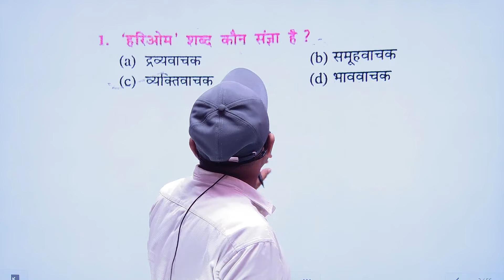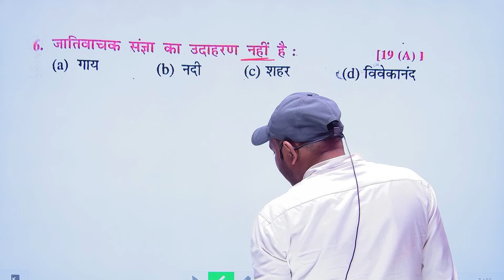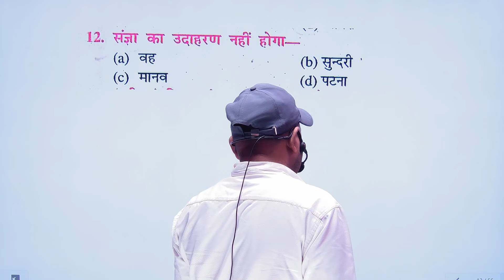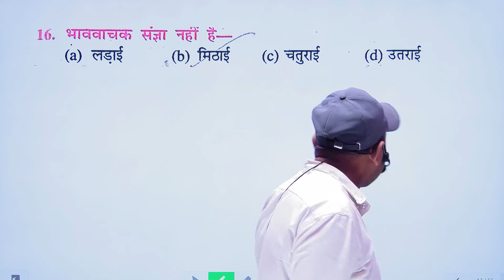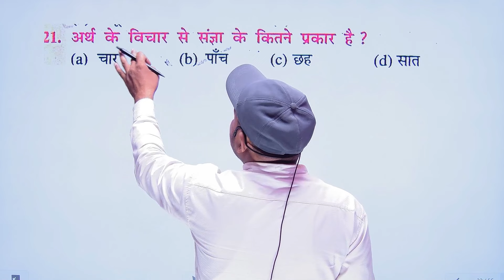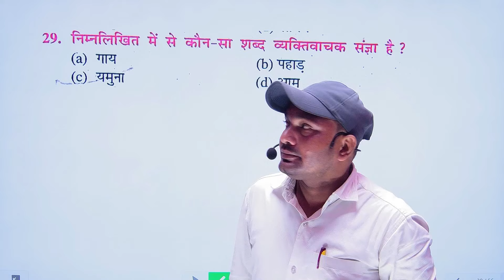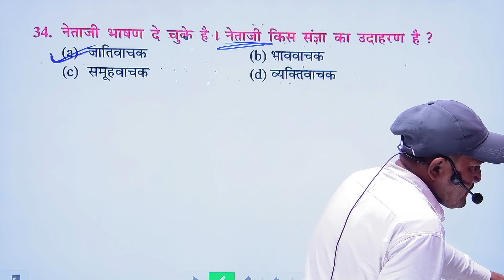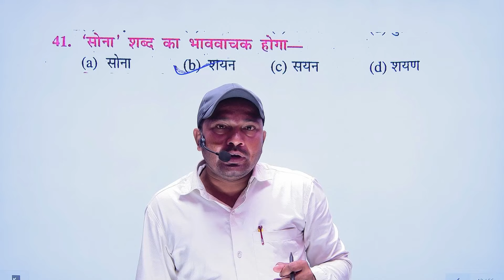संज्ञा objective question || by KK sir